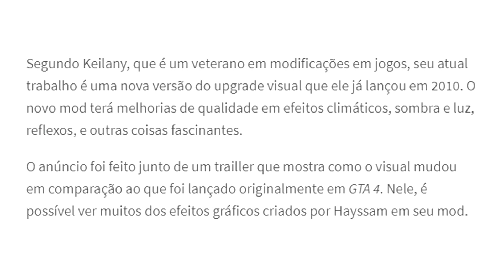GTA 4 REMASTERIZADO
Fala galera! No corte de hoje teremos um vídeo comentando sobre o GTA 4 com mods que deixa os gráficos muito mais realistas!